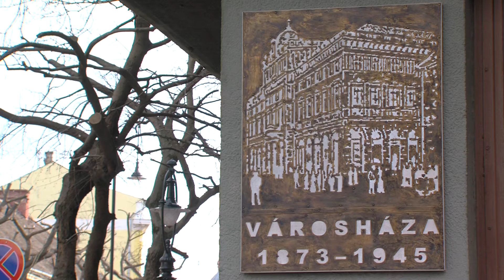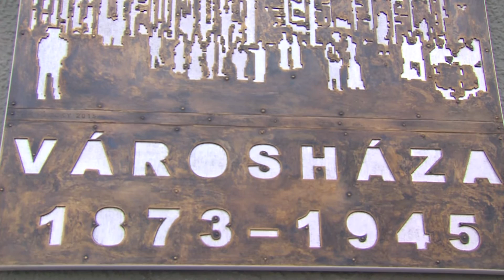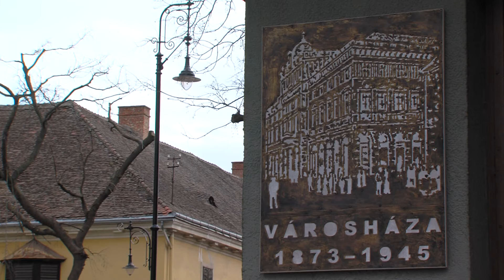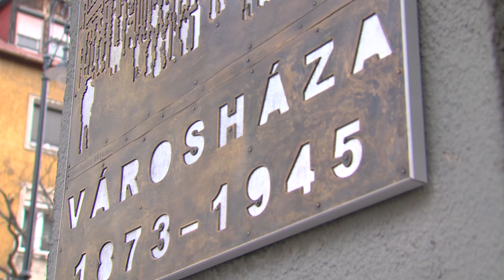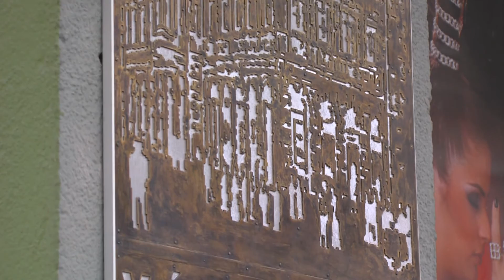KanizsaTV NAPI KANIZSA - Városháza emléktábla Fő út 2.